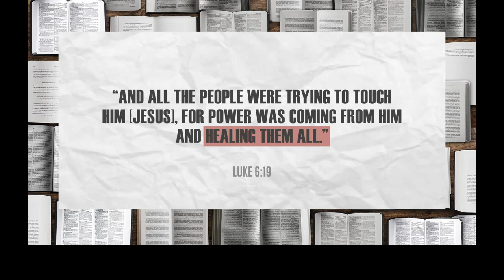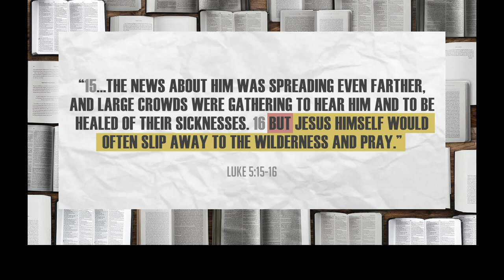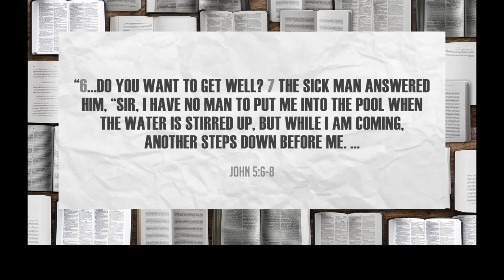Czy Pan Jezus chodząc po ziemi chciał uzdrowić wszystkich ludzi? I czy my mamy czynić to samo?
👨‍👩‍👦‍👦 Zapraszamy do nas - Kościół Dobra Nowina w Krakowie.
Jeżeli wolisz wcześniej spotkać się 1 na 1 to zadzwoń lub napisz - możemy umówić się na rozmowę przy Biblii lub na kawie. tel: (czynny pn-pt 12:00-14:00). email

Messenger: m.me/ZyjeszTylko1